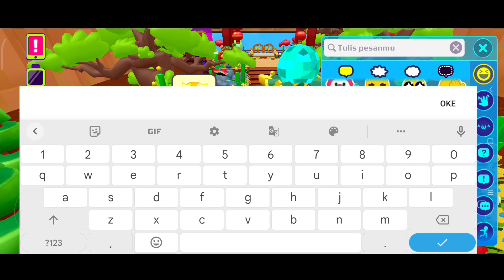Review Rumah Arcade @BonyHopkins Nuansa alam yang indah